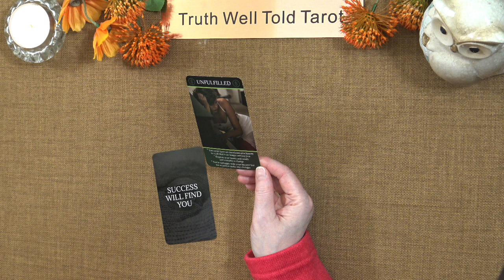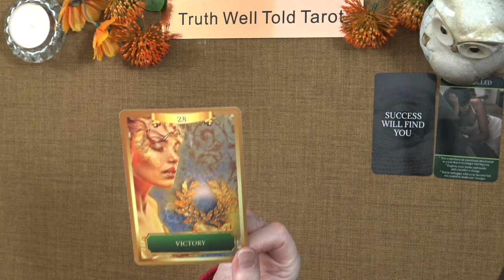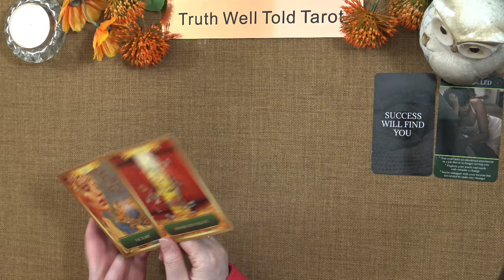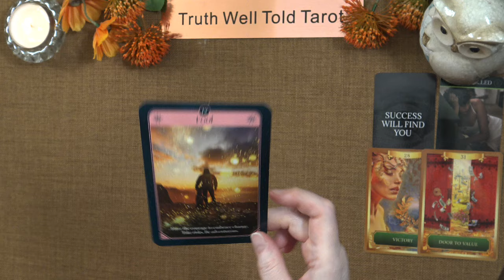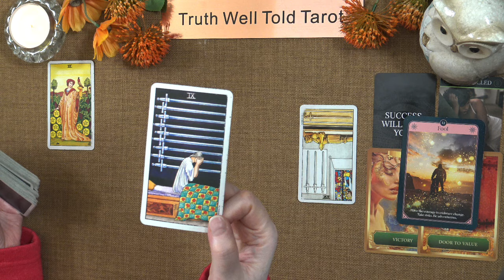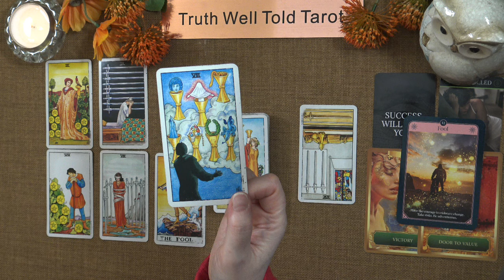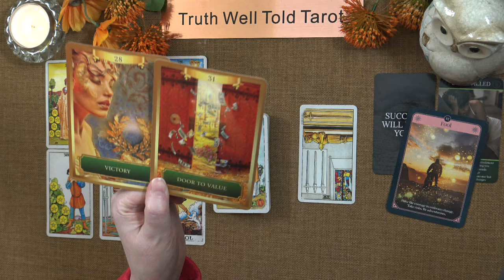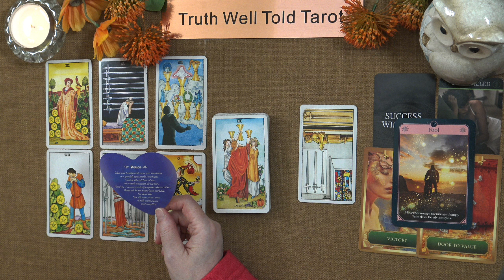LIBRA MONEY & CAREER TAROT "SUCCESS WILL FIND YOU"" October to November 2024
Welcome to the Truth Well Told Tarot Channel on YouTube!  I'm an Intuitive Tarot Reading and I offer general daily tarot, weekly tarot and monthly tarot readings. Unfortunately I don't offer personal readings.

Discover what the future may hold for your finances and career with this Money & Career Tarot Reading Forecast for October to November 2024! In this video, we delve into the energies surrounding your professional life and financial prospects for the upcoming months.

This readings helps provide valuable guidance on how to navigate challenges, seize opportunities, and make the most of your career path. Whether you’re looking for clarity on job prospects, promotions, financial investments, or starting a new venture, this reading will provide you with helpful insights and gain a deeper understanding of your situation should this tarot reading resonate with you.

🔮 Highlights of this Tarot Reading:
- Career insights: What to expect in your professional journey
- Tips on how to harness the energy of the tarot for success
- Inspirational messages to empower your financial and career goals

Don’t miss this opportunity to gain clarity and confidence as you move forward in your career and finances!

Andrea xx